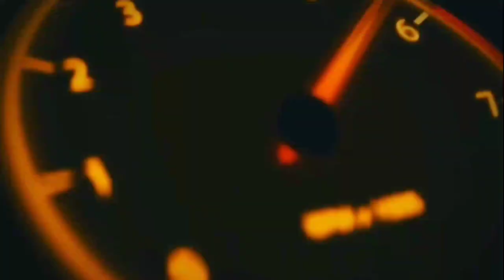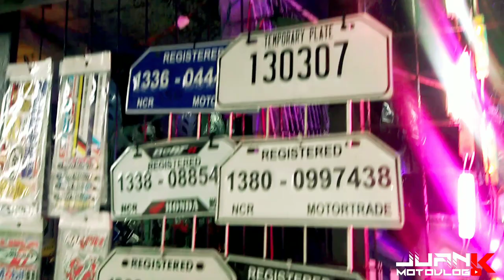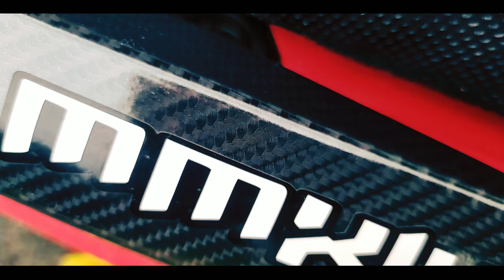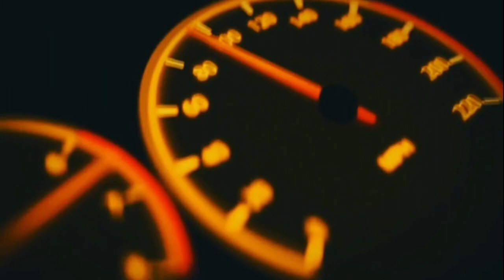6D STICKER WRAP | DCL | HONDA CLICK USER VIEWS AND OPINION BY CCRC CAVITE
yo Wordup mga kaMoto

its another DCL SHOP VLOG
pa install tayo ng 6D sticker
sa DCL STICKER SHOP
at MANDALUYONG

additional Clip
HONDA CLICK
views and opinion
by CCRC CAVITE
RIA
CHA
MOI2X VLOG